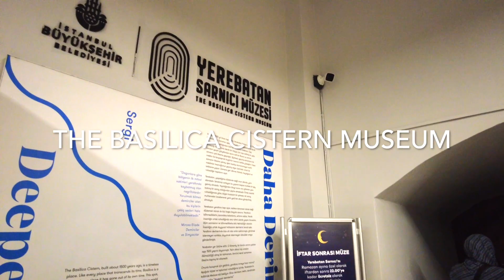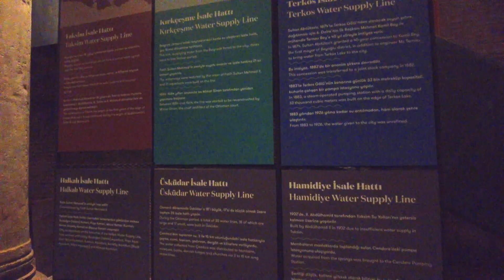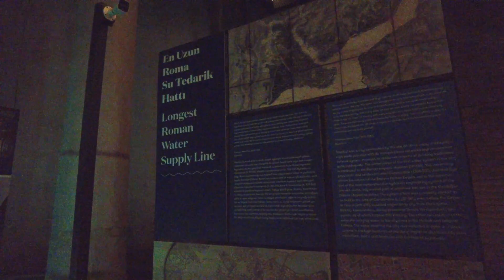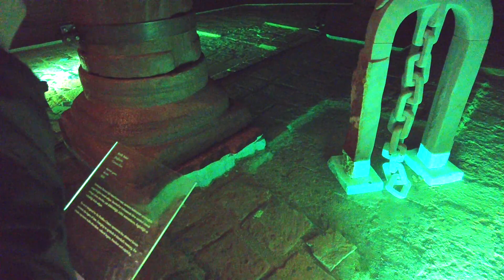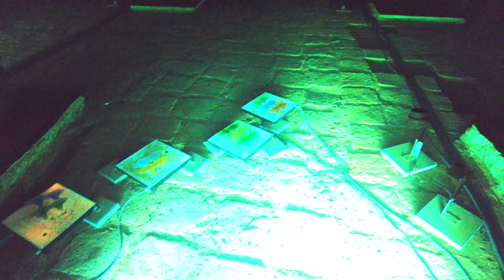FATIH BASILICA CISTERN MUSEUM/ UNDERGROUND TOURISTIC ATTRACTION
ALSO, YOU CAN CHECK THESE SIMILAR VIDEOS:

NİŞANTAŞI

 • 🇹🇷ISTANBUL WALKING

BEBEK

 • ⁴ᴷ 🇹🇷 ISTANBUL BEBEK

TAKSIM

 • ⁴ᴷ 🇹🇷 ISTIKLAL AVENUE

All material in this video is original and personally recorded by WalkTheWorldWithME on location.